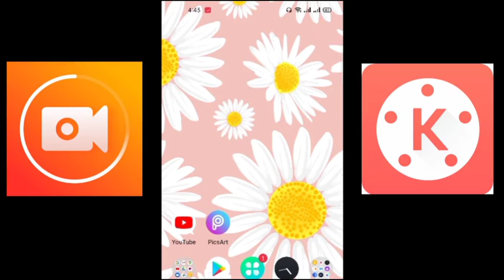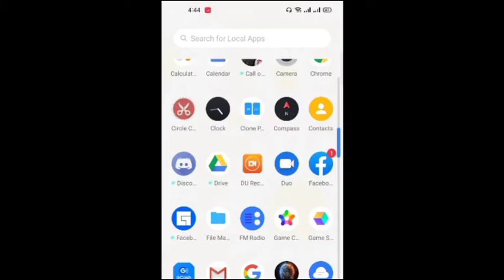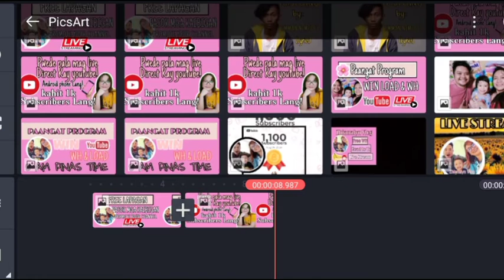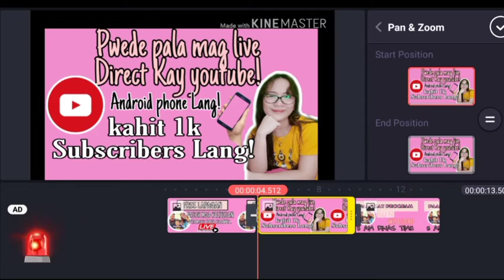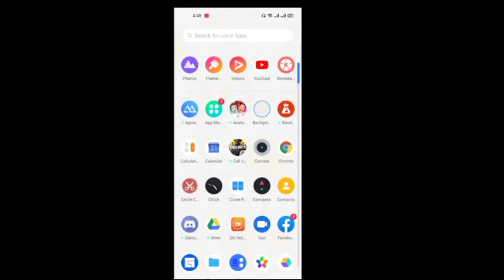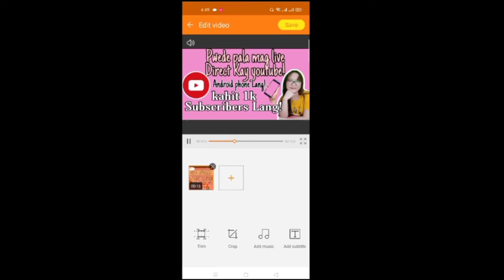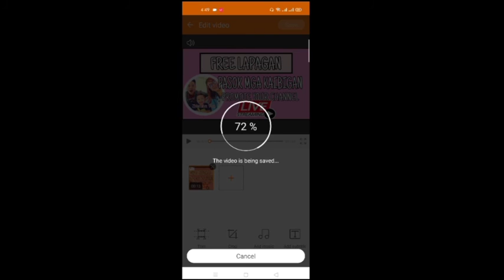Paano tanggalin ang WATERMARK ng KINEMASTER gamit ang DU RECORDER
Share ko lang guys Yong ginagamit Kong apps sa pag edit Ng video at Kung paano tanggalin ang WATERMARK ng KINEMASTER gamit ang DU RECORDER please watch guys Kung may katanungan please comment po thank you!!